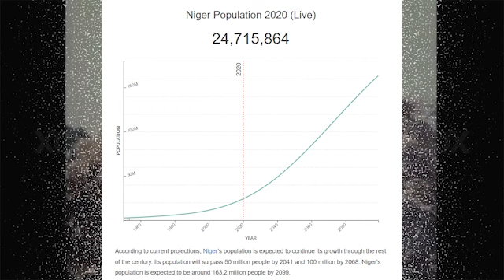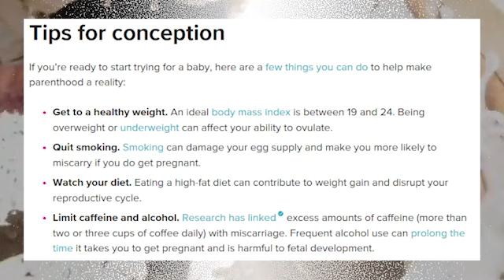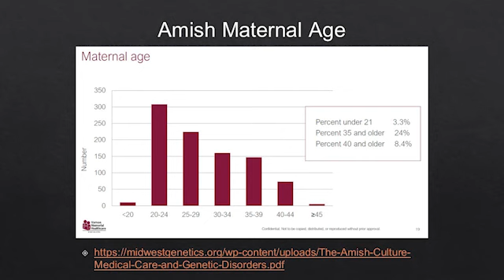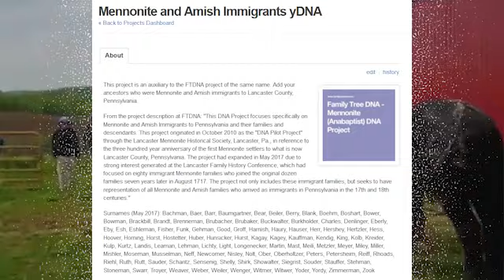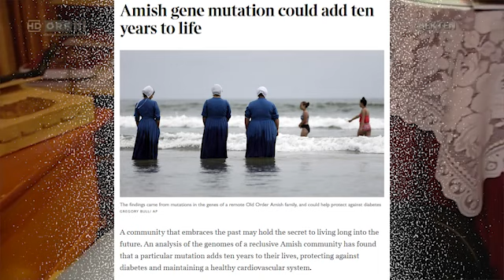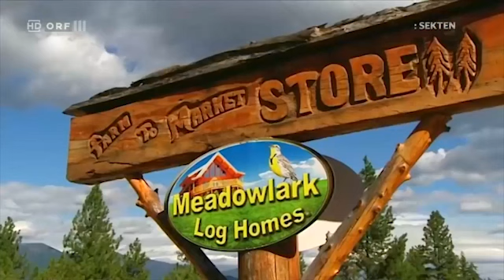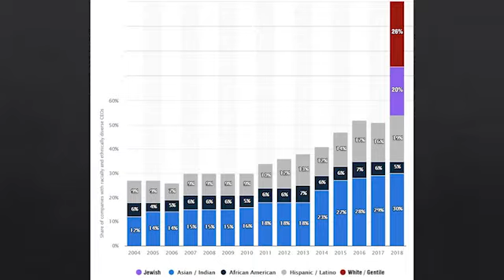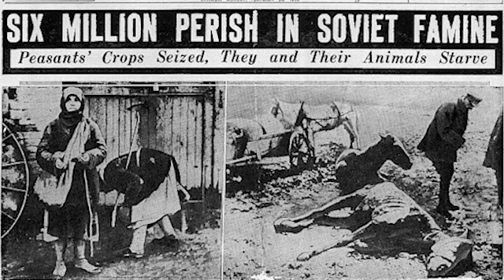Amish Life Strategy- How Many Kids Should You Have and the Good and Bad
This revised video comes with extended segments based on things that I didn't give fair detail about the first time around, primarily the age at which Amish women tend to begin having their children and where some Amish communities do suffer from inbreeding conditions, but this helps in exploring how ethnocentric people might find opportunities to learn from both the successes and failures of the Amish.
Article featuring attractive Amish women, just fun to read, hopefully inspiring if you want to be a future Trad Wife (tradition is attractive)